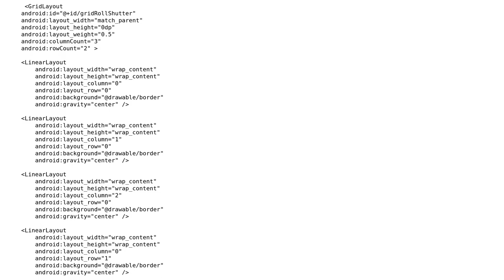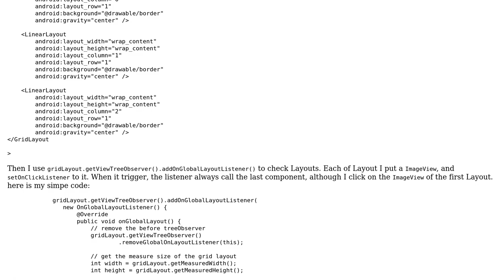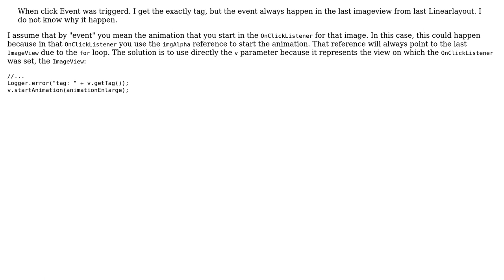android ViewTreeObserver, can not get right component from onclicklistener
With thanks & praise to God, and with thanks to the many people who have made this project possible! You are responsible for your own actions.